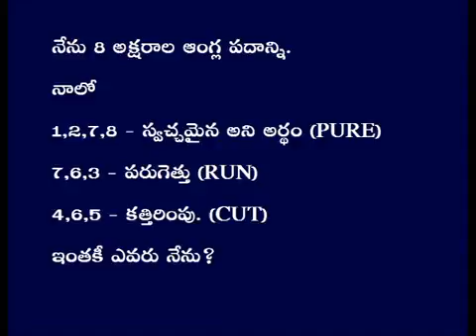Teta Telugu - Telugu funny word game- Yevaru Nenu 12